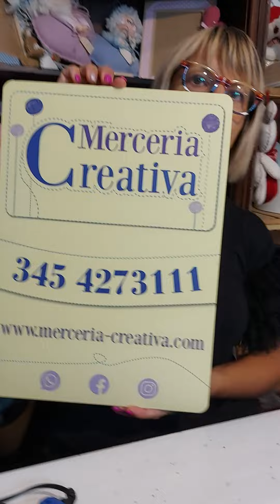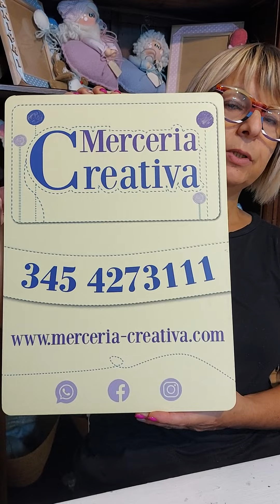168# ALBERO VELLUTINO FAI DA TE TUTORIAL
Progetto realizzabile utilizzando solo AGO, FILO E COLLA A CALDO

Difficoltà: Per Principianti

Descrizione in 5 punti del tutorial "168# ALBERO VELLUTINO FAI DA TE TUTORIAL":

1. Creazione e Materiali: Il tutorial illustra come realizzare un albero vellutino alto tra i 35 e i 40 centimetri, usando ago, filo, e un kit. L'albero, posizionato su una base di legno di 12 centimetri, è costruito attorno a un cono di 26 cm rivestito in velluto elasticizzato disponibile in tre colori: panna, verde e rosso.

2. Decorazioni e Tecniche: L'albero è impreziosito con decorazioni fatte a mano, incluse cime di tubolare glitter imbottito, fiori e foglie di feltro modellabile, con l'aggiunta di pistilli nei fiori per un tocco di realismo.

3. Istruzioni di Montaggio: Viene descritto il processo di rivestimento del cono in velluto, enfatizzando l'uso di tecniche specifiche per adattare il tessuto alle forme curve e per nascondere le giunzioni, garantendo un risultato estetico gradevole.

4. Dettagli su Prezzo e Disponibilità: Il kit per la realizzazione dell'albero è offerto al costo di 32 euro, acquistabile attraverso il sito web indicato o contattando il numero di WhatsApp fornito, e disponibile nei colori menzionati.

5. Utilizzo e Versatilità: L'albero, proposto come elemento decorativo adatto non solo al periodo natalizio ma utilizzabile tutto l'anno, è ideale per chi dispone di poco spazio o desidera un tocco decorativo originale sulla propria scrivania o in casa.

Merceria Creativa è frutto della passione di "Catia Matteoli" per l'universo della creatività. Questa passione mi spinge quotidianamente a realizzare progetti sempre più raffinati e innovativi. Attraverso i miei video tutorial, riesco a catturare l'attenzione di tutte le "Bimbe" che condividono la mia stessa passione.